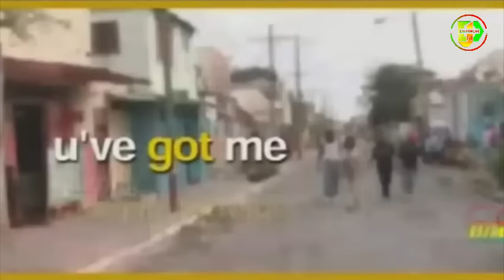OLD SCHOOL RAGGA MIX [Once upon a time] DJ DENNOH BEST OLD SCHOOL RAGGA PLAYLIST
1. Million Stylz - Miss fatty
2. Gully_Creeper-Elephant man
3. U've Got Me - Morgan Heritage
4. Mr. Vegas - Everywhere I Go
5. Grish - UrSoSweet
6. Beres harmod - i wish
7. Wayne Wonder - Saddest Days
8. Cocoa tea - go home
9. No Man  T.O.K
10. Daddy yankee - barrio fino en directo - rompe
11. Buju_banton-champion
12. Little Miss Buffet
13. Lexxus - Full Hundred (Orgasm Riddim)
14. A man twice my age - shabba rank
15. Pose Off-Red Foxx
16. Dats Man- Hot dis year
17. Day oh - Frankie Paul
18. Mampie SHAGGY
19. Serani  No Games
20. Beenie Man - Let him go
21. Heads High - Mr. vegas
22. Shelly Ann RED RAT
23. Chaka demus & pliers- What a bam bam
24. Angel Eyes - Raghav Tere Baaton Mein
25. Beenie Man - Dude
26. Ready Fi De Ride - Shaggy
27. Fatima - Voice Mail
28. Matic - Steele & Cleave
29. T.O.K  - Don haffi know
30. Shabba Ranks - Bedroom Bully
31. Daddy Yankee ft Pitbull - Gasolina (Remix)
32. Shaggy -  repent
33. Gwen Stefani&Eve-Rich Girl(Ext)
34. Chaka Demus & Pliers-Bounce
35. Mr vegas- Fight Over man
36. mr_evil_and_sean_paul-back_it_up
37. Limb by limb  -  Cutty Ranks
38. Beenie man ft Tasha - Better Than Dem
39. Brick & lace - love is wicked
40. TOK-sexy lady
41. Sean Paul ft Shaggy - Sexy lady[remix]
42. Beenie Man- Back It Up
43. CECILE-Hot Like We
44. Cecile She say dat
45. Allison Hinds - Roll it (Reggaeton Remix)
46. RUPEE - Tempted 2 Touch
47. Beenie Man - King of the Dance Hall
48. Pass - Hands Up Wave
49. Jump Up - GodFathers Assylum
50. Kevin Lyttle_Turn Me On (Remix)

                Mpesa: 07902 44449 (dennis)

________DJ DENNOH THE SPIN TICHAA_______

KEYFRAME
LATEST RAGGA MIX
OLD SCHOOL DANCEHALL RAGGA
OLD SKULL RAGGA
OLD SKOOL RAGGA
OLD SCHOOL RAGGAETON
OLD SCHOOL RAGGA DANCEHALL VIDEO MIX
OLD SCHOOL RAGGA DOWNLOAD MIX